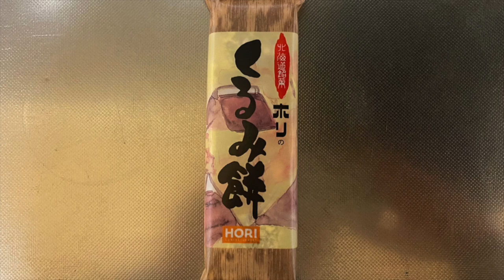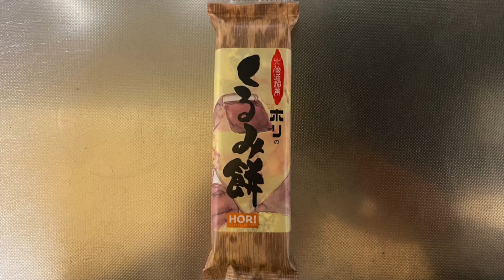【スイーツ（JAPAN sweets）】ホリのくるみ餅 「株式会社ホリ」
【ホリのくるみ餅】（スイーツ　JAPAN sweets）
348kcal